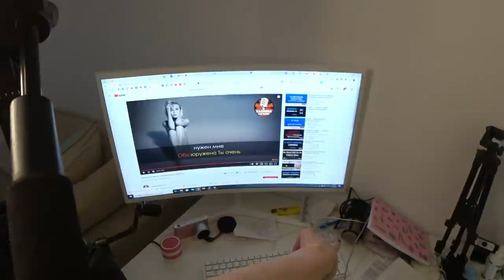Как я встретила Новый Год 2021/ Гости, подарки SilenaSway_Силена Вселенная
Новый 2021 год, как я встретила Новый Год! Подарки на Новый Год